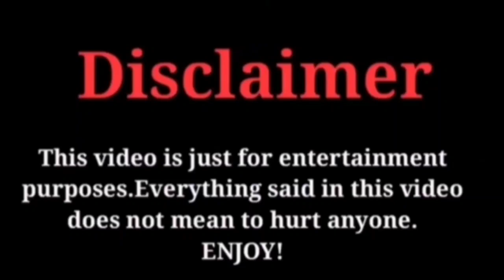One Piece Live Action Ep 2 | The Man in the Straw Hat | Recap | 2023 | Gossip Hunt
In this video we will discuss 'One Piece Live Action' Ep 1 recap. The Man in the Straw Hat recap.